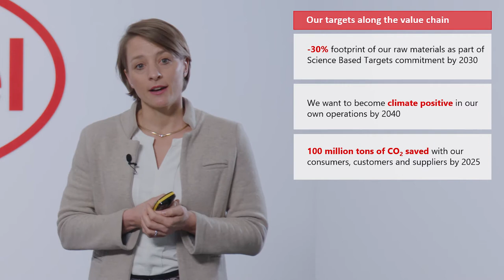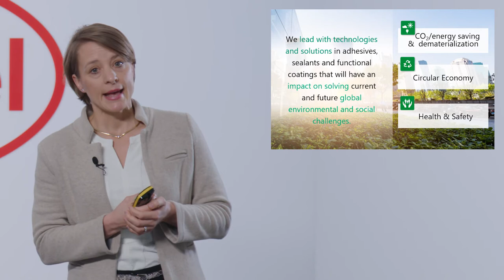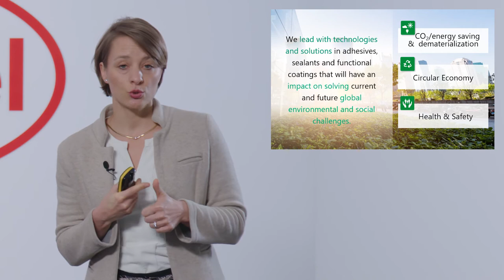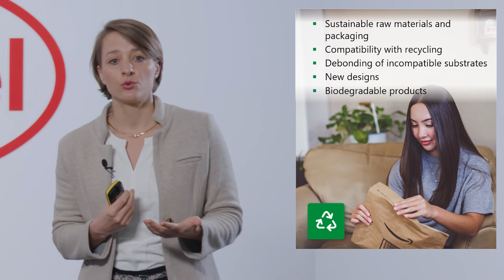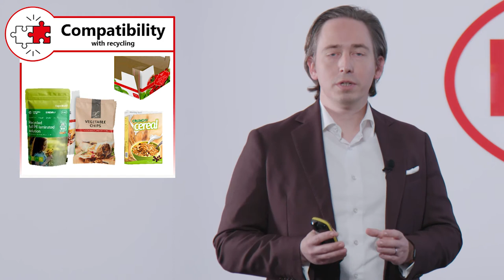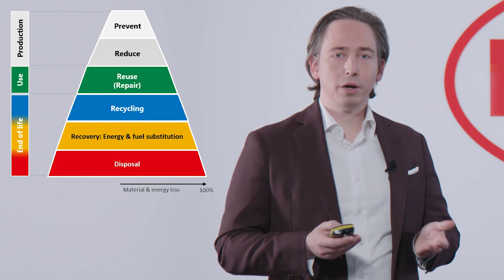Henkel’s Journey Towards a Low-carbon and Circular Economy With UIla Hueppe & Dennis Bankmann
At one of the first presentations during the HenkelSustainabilityForum, Ulla Hueppe, Head of Sustainability Adhesive Technologies, and Dennis Bankmann, Manager Circular Economy, gave an overview of the sustainability strategy at Henkel.